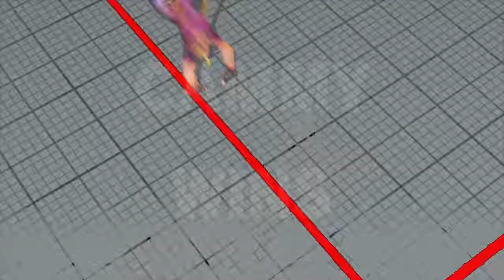SFV AE Cammy vs chun li 14